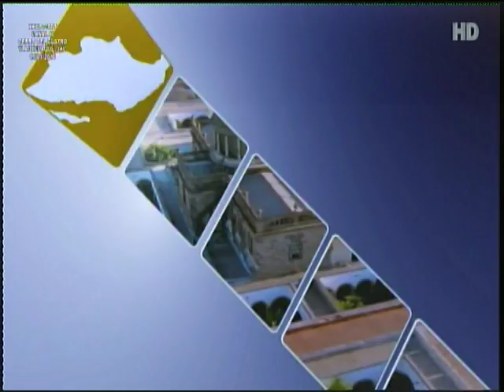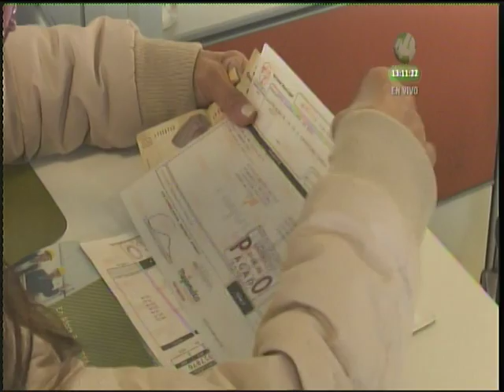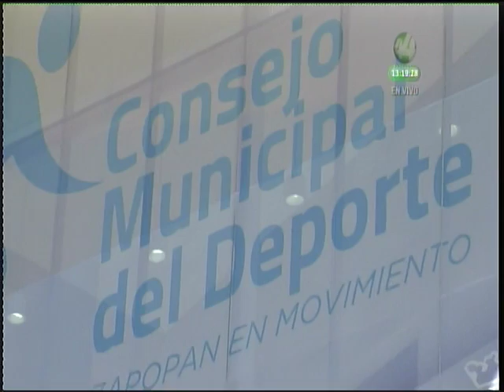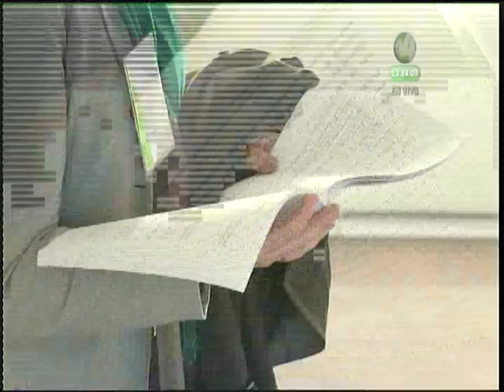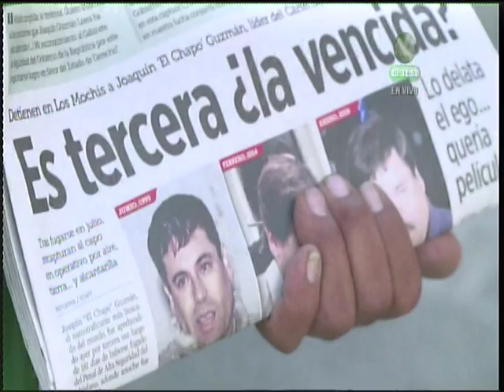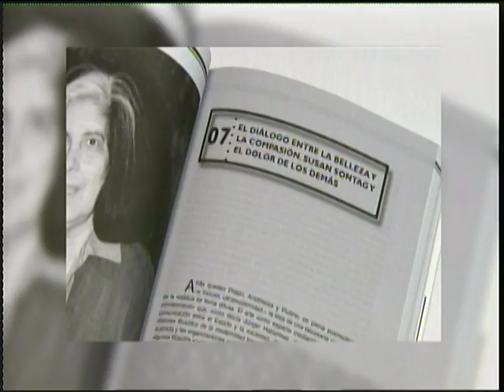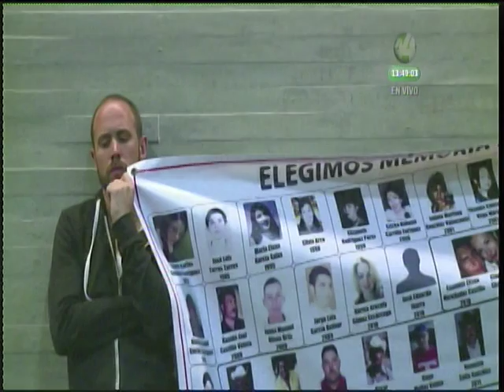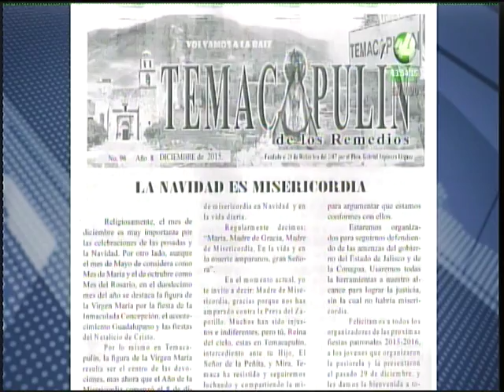Señal Informativa Noticiero Vespertino 15-01-16 (Parte 1)